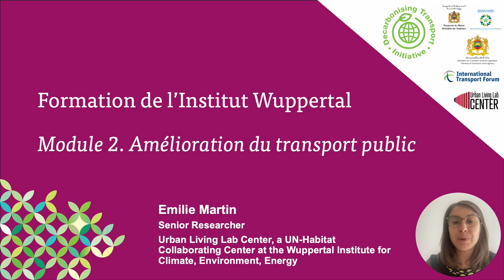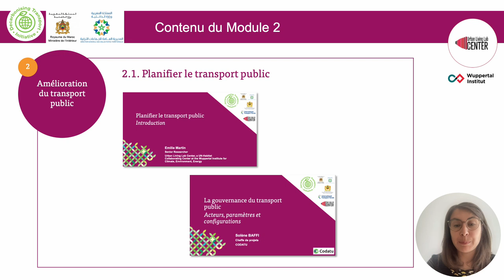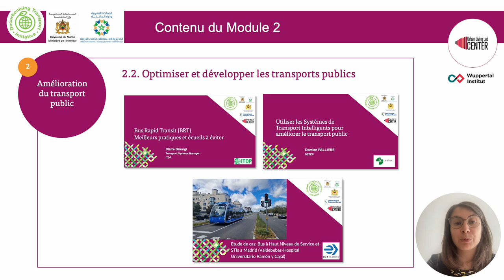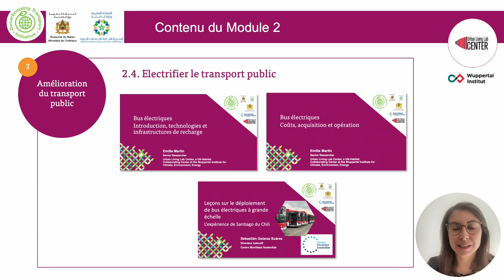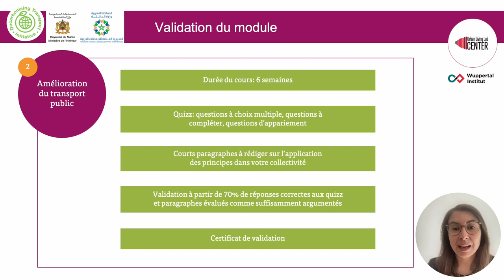Présentation du Module 2 I DTEE Morocco